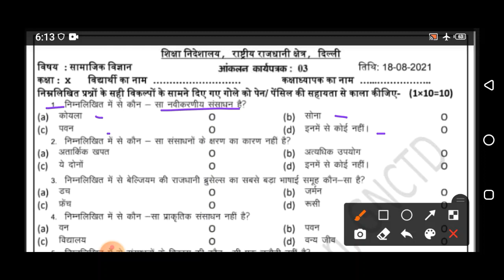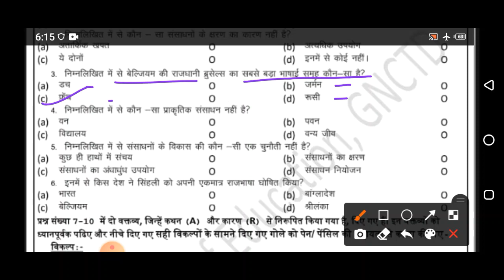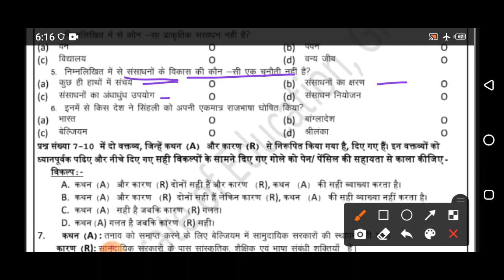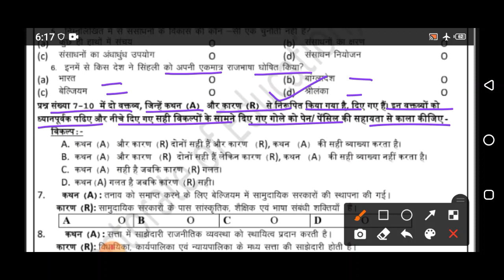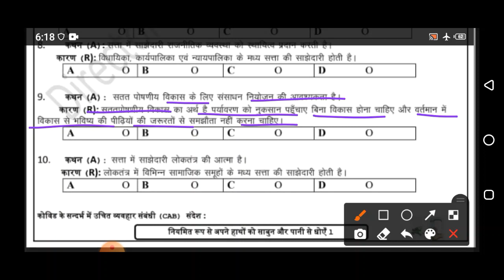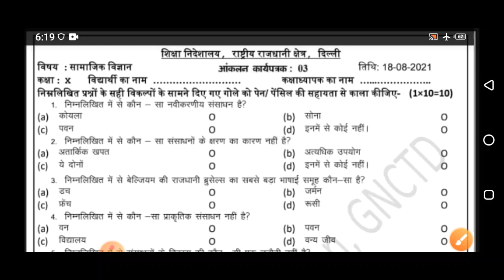Class 10 Assessment Worksheet 3 Social Science Hindi Medium| 18 Aug 2021 | Edu Villa Point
Best channel for Worksheet | Easy Solutions @Tech Monetize   @Edu Villa Point kidz

18 August 9 Class  worksheet
18 August 9th class worksheet
18 August  Assessment Worksheet 3   Social Science
18 Aug Assessment Worksheet 3   Social Science
18 August Assessment Worksheet 3   math
18 Aug  Assessment Worksheet 3   science
18 August Assessment Worksheet 3   science hindi
18 Aug Assessment Worksheet 3   vigyan hindi me

Class 10 Assessment Worksheet 3   Social Science
Class 10 Assessment Worksheet 3   samajik vigyan
doe worksheet
Doe Assessment Worksheet 3th class
Class 10th worksheet Social Science
Class 10 ki  Assessment Worksheet 3
18 Aug  doe worksheet Class 10
Class 10 Assessment Worksheet 3
worksheet
doe worksheet

18 August Social Science Assessment Worksheet 3  Class 10
18 August Sst Assessment Worksheet 3  Class 10 in Hindi
18 August Social Science Assessment Worksheet 3  in Social Science

Subject : Social Science  Topic : Social Science Worksheet
Social Science Assessment Worksheet 3  Class 10
Social Science Class 10 Assessment Worksheet 3
Social Science doe worksheet
Social Science class X Assessment Worksheet 3  Social Science
9th class worksheet
18 August Doe worksheet Class 10
Class 10th Social Science worksheet Link
Class 10 Social Science Worksheet Link
Pdf Worksheet
Social Science_Worksheet
Social ScienceWorksheet2
Class10Social ScienceWorksheet2
Social ScienceWorksheet2
Social Science Class 10 Assessment Worksheet 3  Solution
Class 10 Social Science Assessment Worksheet 3  Social Science | Assessment Worksheet 3  Class 10 Social Science 18 August Delhi Govt School